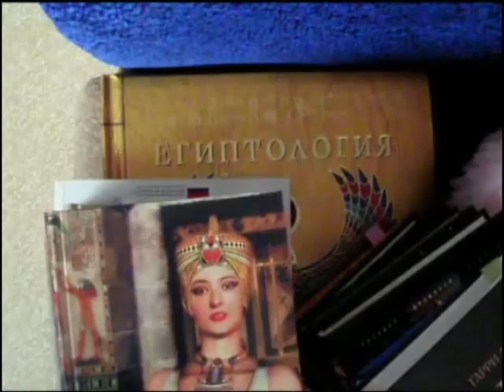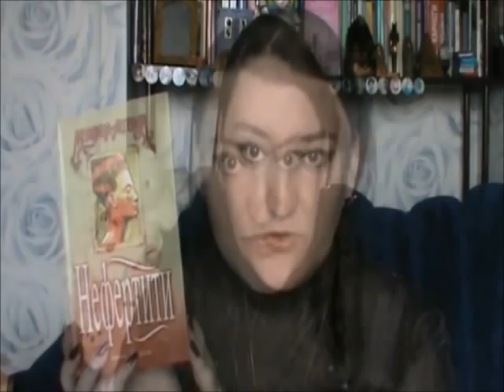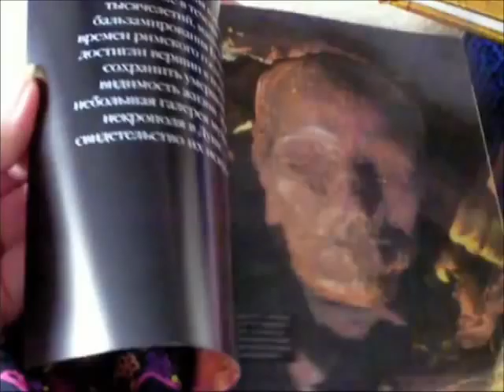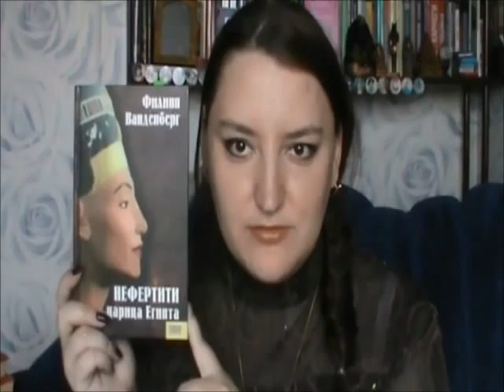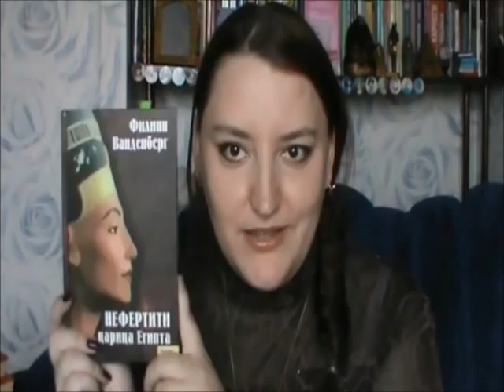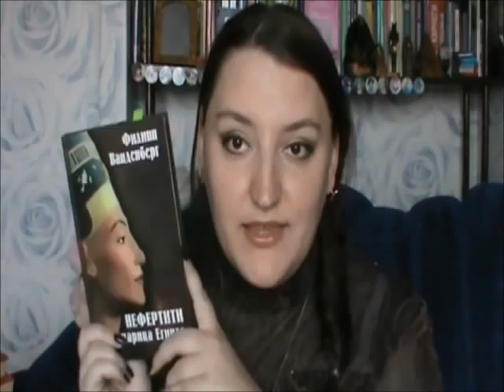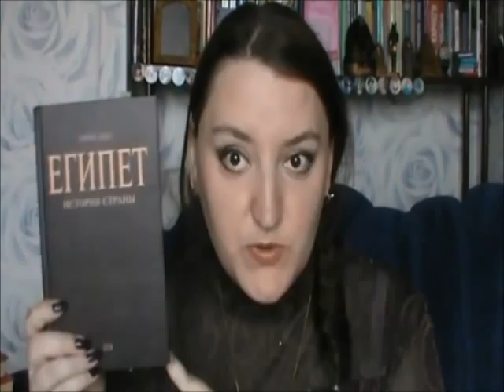Фавориты книг о Египте. Часть первая.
По запросу PassionForReading я с радостью сняла видео в двух частях о моих любимчиках среди литературы, посвященной Египту.

0:59 "Храм фараона" З.Обермайер
01:53 "Царица Хатшепсут" Элоиз Макгроу
03:32 "Нефертити" Николь Видаль
03:47 "Мумии"
05:56 "Нефертити. Царица Египта" Филипп Ванденберг
08:44 "Египет. История страны" Гарри Адес